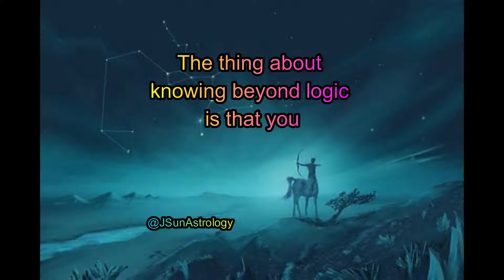NOT ALL WHO WANDER ARE LOST - PODCAST HIGHLIGHTS (#3)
🎃🎧🏹🐎♐️🐎🏹🎧🎃"SAGITTARIUS NEEDS TO CONFRONT THE UNKNOWN!" AN EXCERPT FROM PODCAST 2 OF "NOT ALL WHO WANDER ARE LOST"🎃🎧🏹🐎♐️🐎🏹🎧🎃 CHECK OUT THE FULL PODCAST ON YOUTUBE AT: